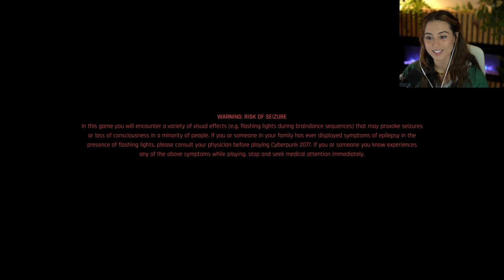Cyberpunk 2077 (Pt.6) | Hard | Kastaclysm